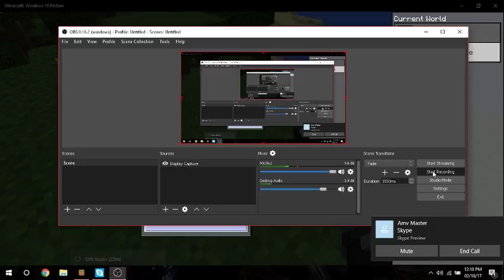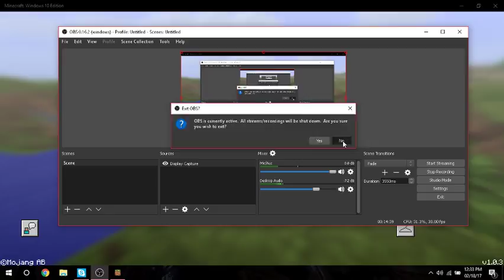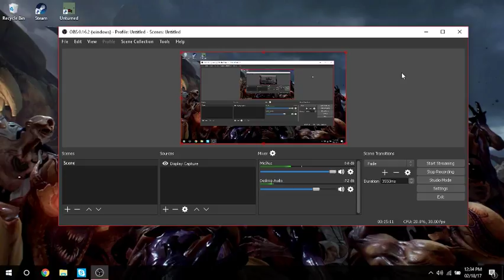channel talk with sean wilkey gameing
hi guys thx for watching the link for Sean wikey gameing channel will be in the down